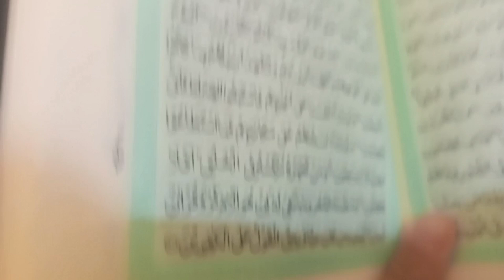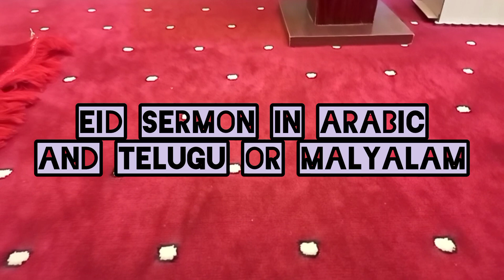Dubai Eid Ul Azha 2024. How's Big Eid spent in Dubai. Eid Sermon in 2 languages.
Alhumdulillah and Eid Mubarak
Eid manai bht achi and khushi sa.